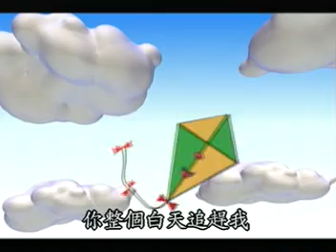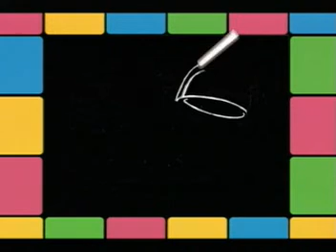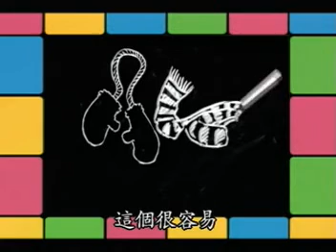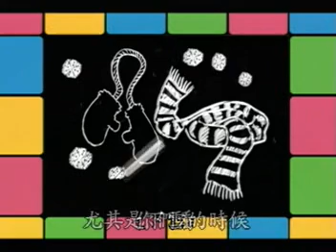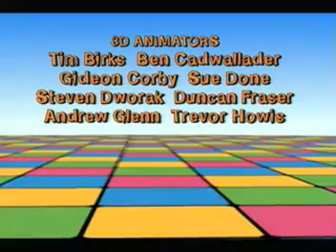Cubeez : Weather (Semi-Chinese Dub with Subtittles) (2003 Innoform Taiwan VCD Release)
Ripped from the 2003 Taiwan VCD release of "Cubeez: High and Low/Busy Bear and Boingles/Weather"

Best recommended to watch with earphones on the right channel for the Chinese dub. The original English soundtrack is on the other channel.